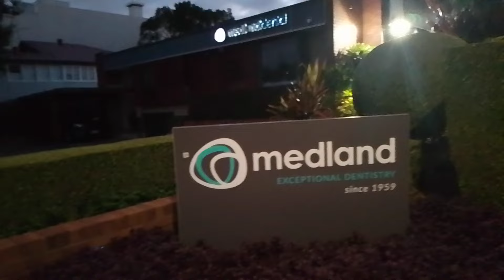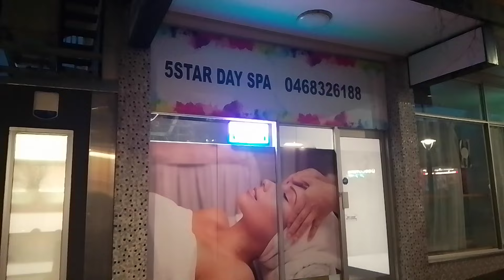Massage shops ( 2)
Asian massage shops